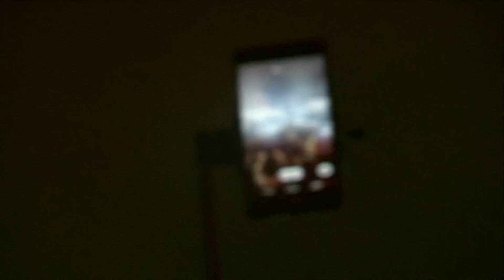Dance Valley 2014 | Nicky Romero